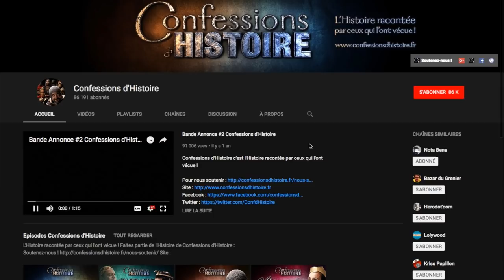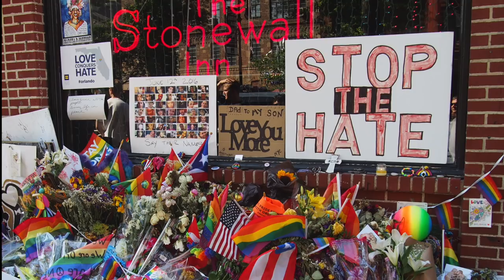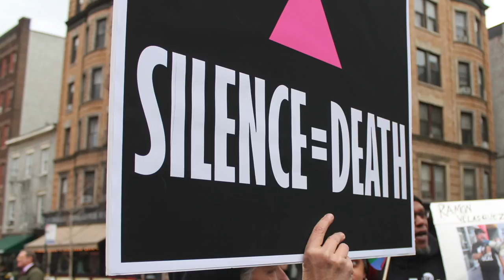Raconter l'histoire queer : introduction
Je vous présente rapidement mon nouveau projet : une série de vidéos consacrée à l'histoire queer, l'histoire LGBT, en bref NOTRE histoire. Parce qu'on a la mémoire courte et qu'il ne faut pas attendre des cishétéro qu'ils racontent nos Histoires à notre place.

Me contacter : mademoisellecordelia (at) gmail (dot) com